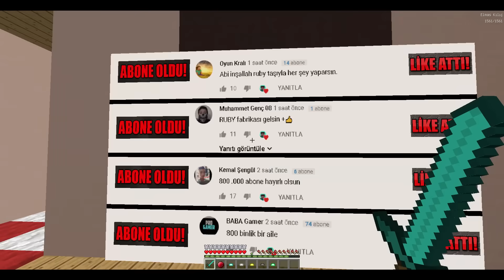ZENGİN RUBY FABRİKASI YAPTIRIYOR! 😱 - Minecraft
►Ben İlker Kaya "ZENGİN VS FAKİR" isimli serinin 493. bölümü ile karşınızdayım. Film konseptinde eğlenceli , komik bir video oldu umarım beğenirsiniz iyi seyirler.

Merhaba ben İlker Kaya, Youtube kanalımda Minecraft oyununun Film , Dizi ve Serileri Bulunmakta. Bunları yaparken çok eğleniyorum.